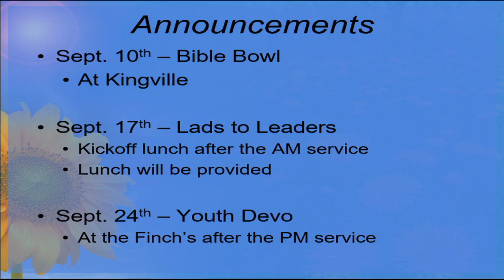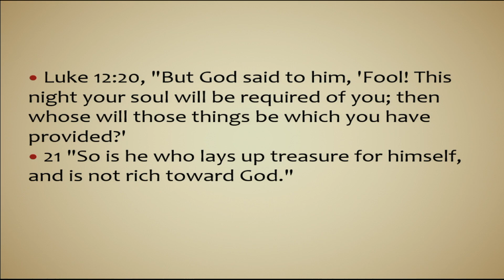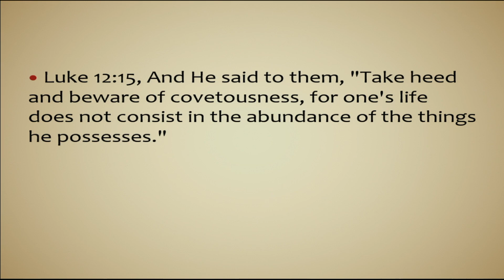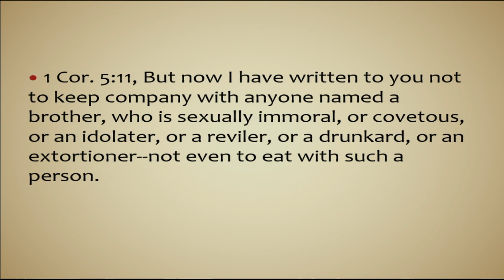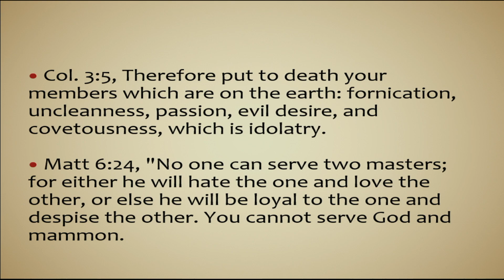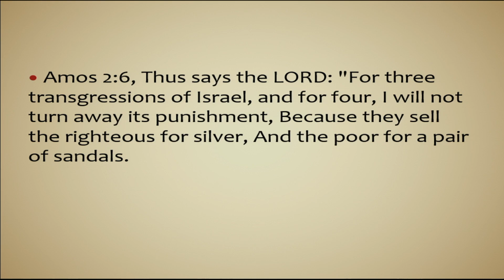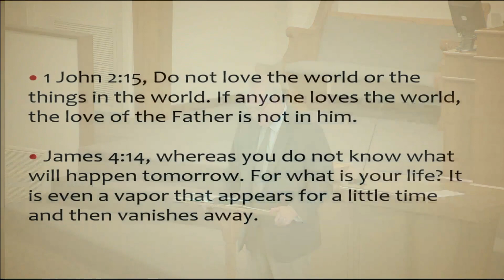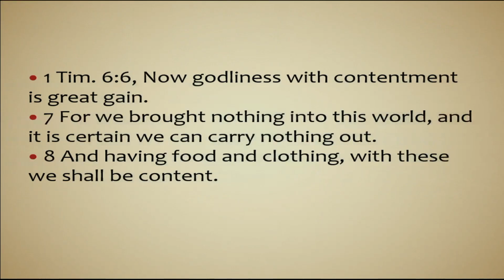9 3 23 Bible Study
covetousness